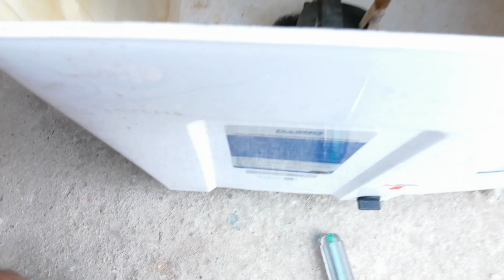Sửa Quạt điều hòa bị hư cảm biến mực nước (p1)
Daikio 4000A
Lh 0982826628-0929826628